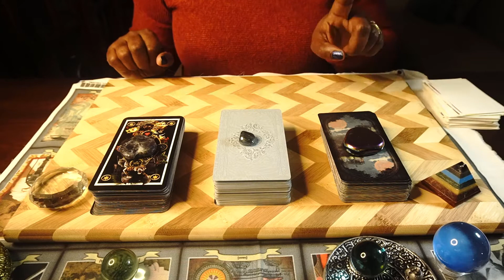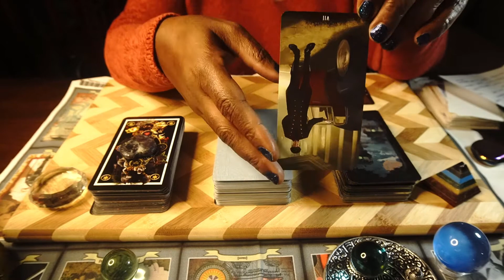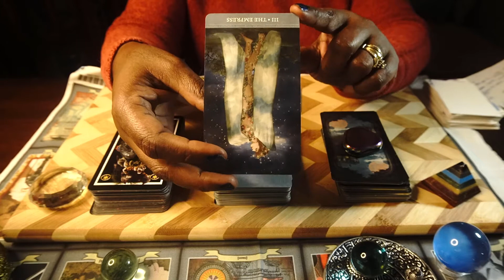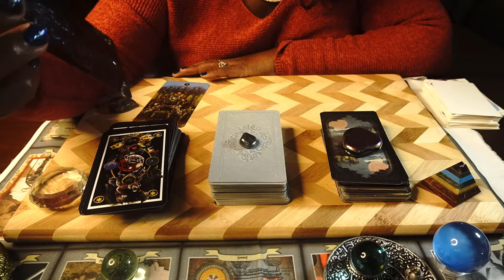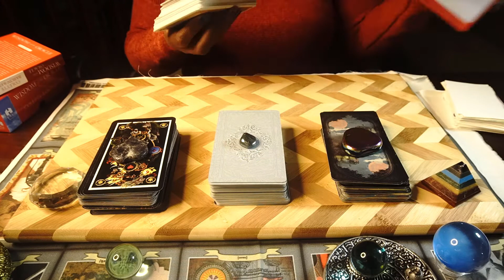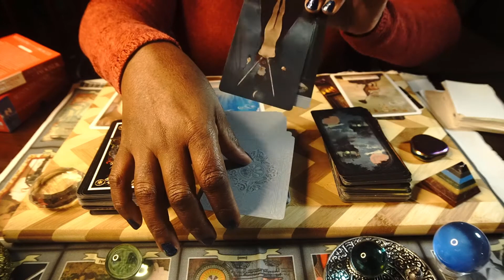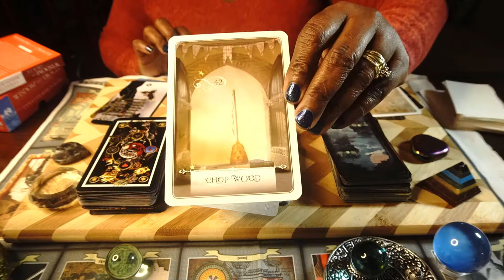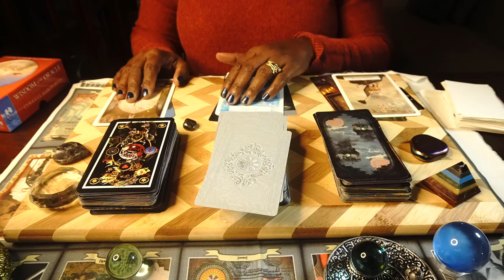Pick A Card Tarot Reading- What is preventing my lover from returning?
Ascension Soul Coach tarot card reading to see why your lover left and what is preventing their return.

Timestamps:
Deck A 00:50
Deck B 02:40
Deck C 04:33
Advice 07:00

This is for entertainment and educational purposes only.   These are my views. I use events and people to discuss and to critique social, political, cultural, and entertainment events and norms. Please do your own research.

You can tip me at towards my growing my Freedom Garden and to maintain this channel

Personal readings starting at $35 for 30 mins

Blessings!